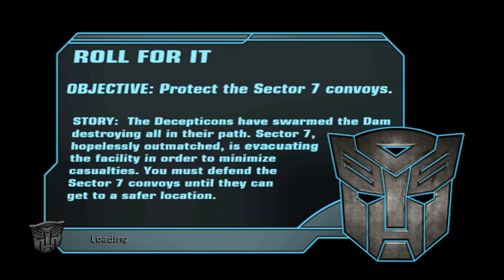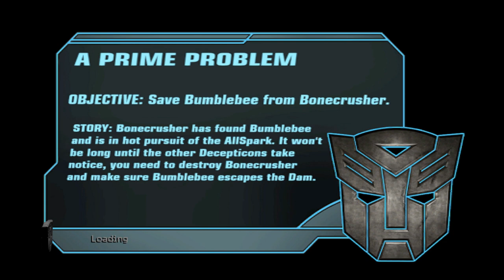Hoover Dam Edition - Pre Release HooverExt Gameplay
Update: Added Download links since the mod's finished.
Download Links

Hoover Dam Edition Wii
MEGA link: Removed

Hoover Dam Edition PS3
MEGA link: Removed
OneDrive link: Removed

TROUBLESHOOTING
For some reason, not all computers will treat this game equally on emulator.
I'll be adding fixes here. Most of these fixes contain workarounds, downgrading parts of the mod to be more stable. Only look here if you're having problems ok? The normal mod should work fine.

Wii version
HooverExt Ch4 and HooverDam Ch3 crash workaround

Wii Version
HooverExt Ch4 is still crashing, sometimes with a pink screen.

Wii Version
Game crashes when just before loading FrontEnd (Main Menu) **If this happens to you, sorry to say bionicle edits aren't working on your computer, while I worked around it in this fix, so you can at least play, keep in mind the game will be buggier by default without the bionicle.**

PS3 Version
Game hangs on Fake HooverInt, level won't complete **Take this and insert it into the USRDIR directory in ps3 versions files**

There are probably more issues on other computers, report them and a fix will eventually be added here. (If you're the one who first reports an issue, I'll of course let you know when a fix is available)
Original Description
Decided that it's time for me to upload some proper story gameplay of this project. The mod is almost finished, and will be available soon, right now I'm just playtesting it to iron out some kinks here and there.

I've been posting the occasional update about this project on my twitter page of the same name for anybody interested.